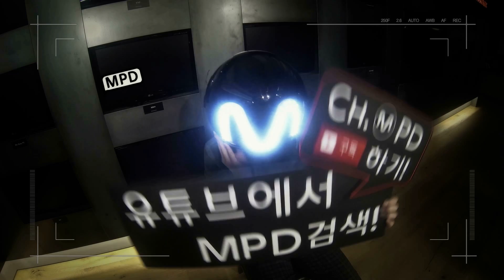[MPD직캠] 몬스타X 직캠 HERO MONSTA X Fancam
ch.MPD
MONSTA X - HERO / Full ver.